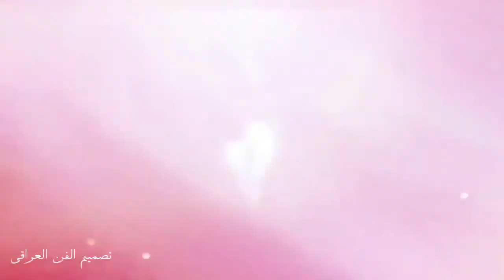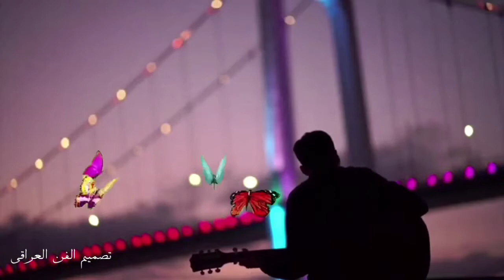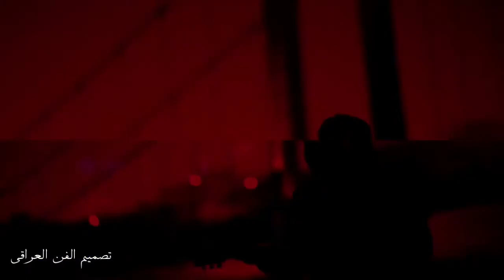بنت الشلبية مع رقص فلامينكو 😍 تصميمي 🦋